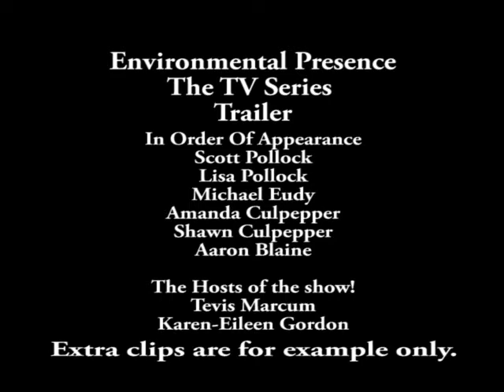Environmental Presence The TV Series